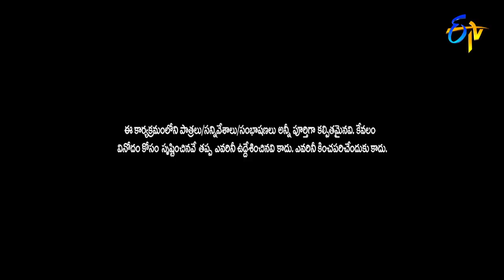Rowdy Rohini Performance | Extra Jabardasth | 30th December 2022 |ETV Telugu